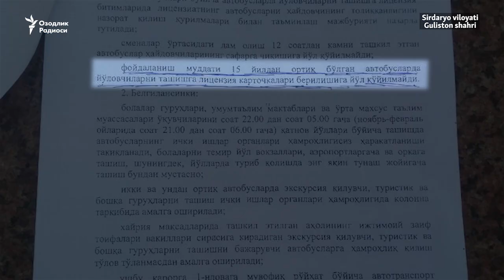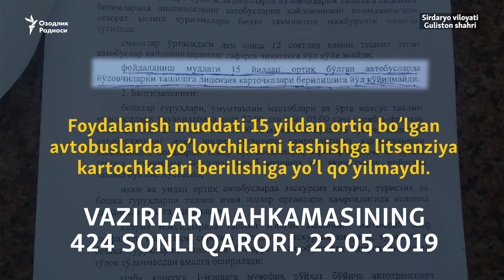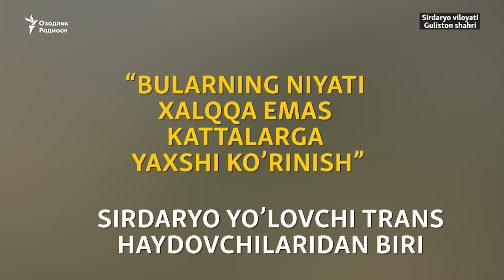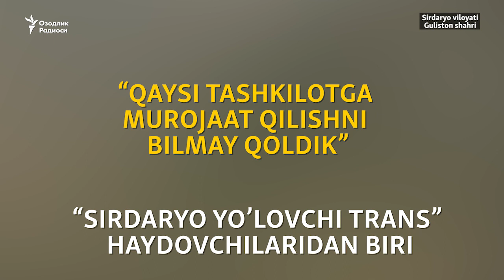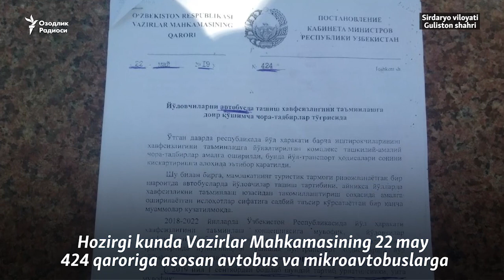Ҳайдовчилар: Вазирлар озгина халқни¸ катталарга эмас халққа ëқишни ўйласин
Сирдарë йўловчи транс М.Ч.Ж ҳайдовчиларининг ëзишича¸ Вазирлар Маҳкамасининг май ойида чиқарилган 424-сонли қарори уларда хавотир уйғотмоқда. Мазкур қарор ишлаб чиқарилганига 15 йилдан ошган машианларга йўловчи ташишни тақиқлайди. Ҳайдовчилар вазирлардан имконият беришни сўрамоқда.